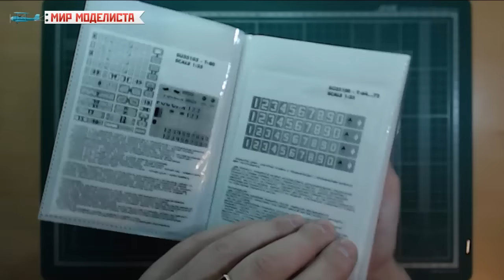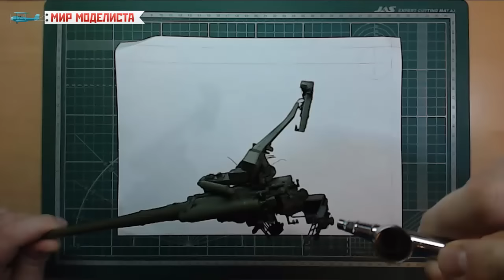Сборка модели самоходной пушки 2с7 Пион 1/35 Trumpeter 05593 ЧАСТЬ 8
Добровольная помощь на развитие канала (свет, звук):
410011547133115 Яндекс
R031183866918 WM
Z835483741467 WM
Всем привет. В данном видео будет проведена работа над ошибками, допущенными в предыдущей серии.